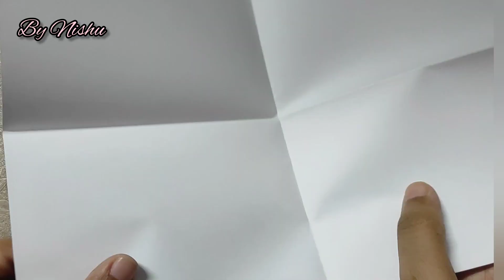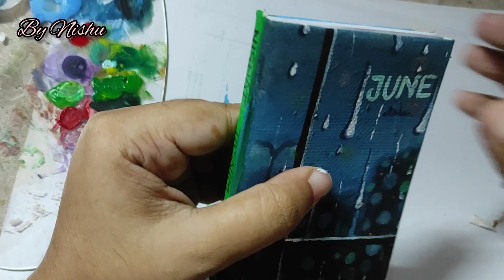A To-do list notepad making, A to Z | with acrylic painting on cover | by Nishu